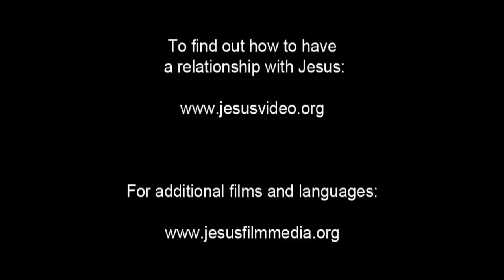German, Standard! Confess Jesus As Lord! Believe In Jesus Resurrection! Surely Saved Forever!(16)